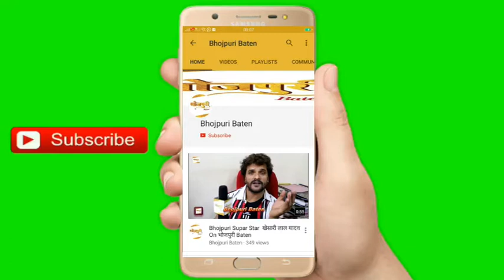Producer Pragati Sinha Exclusive Interview For Bhojpuri Film ‘’Teen Ager Love Storie"